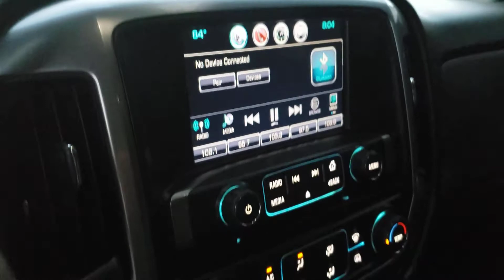SOLD/2016 Chevy Silverado 2500 4wd